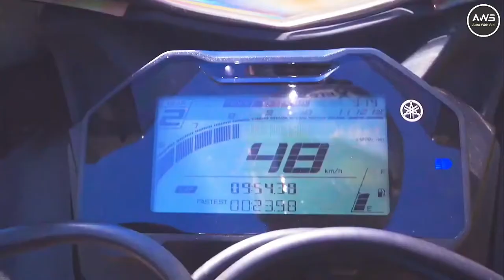Yamaha R15 v4 & R15 M Launch In India | Check Out Official Teaser Video